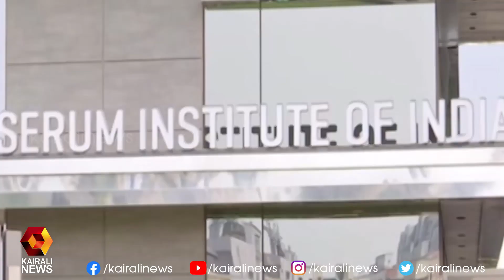കൊവിഡ് വാക്സിനേഷന് ഇന്ന് തുടക്കം |Covid Vaccine | Kairali News